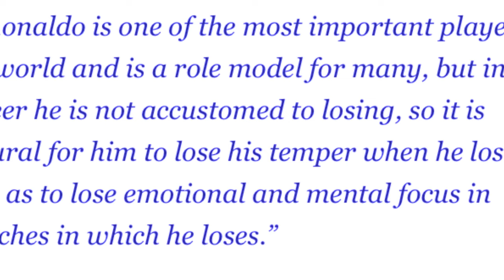lah ban duh lehkai syndon u ronaldo ba leit rerport syndon u referee sha ka fifa peit kaei kaba jia